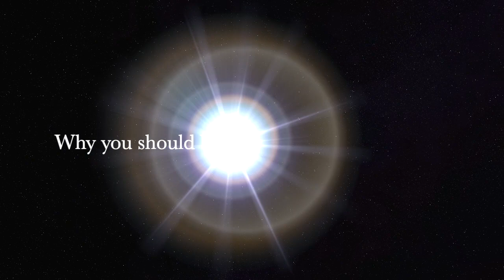Start an Emergency Fund 2020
Hi Guys,

Here we go with our 2020 money series.  Let's get started on the right foot and talk about why you should have an emergency fund and what to do with the extra money once you are done with debt.   I hope you all like it.